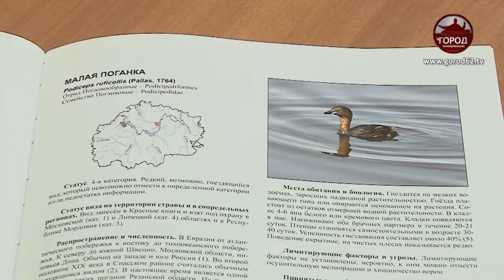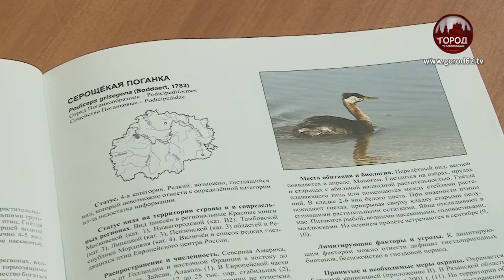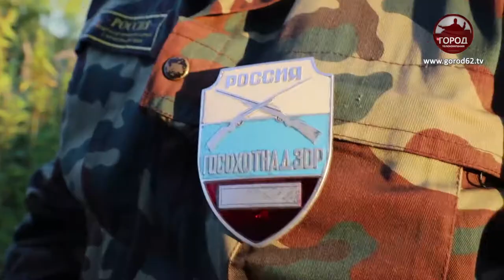СЕЗОН В РАЗГАРЕ